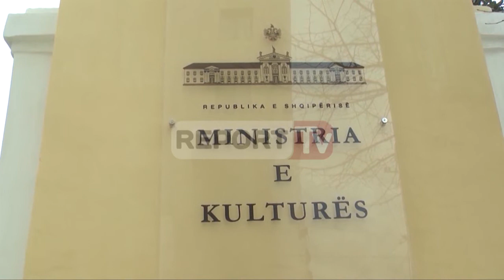Report TV - Ministria e Kulturës reagon për zhvarrosjen e eshtrave të piktorit Ibrahim Kodra